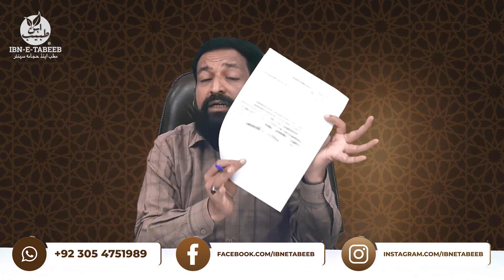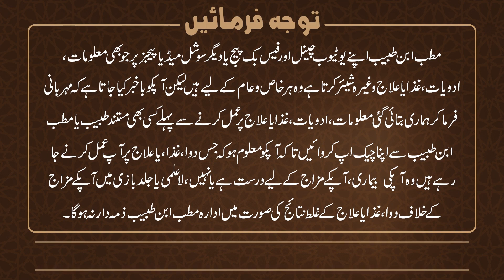Medical Science Research on Hepatitis C And Liver - Part 3 - IBN-E-TABEEB ® IBNE00120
Contact IBN-E-TABEEB ® at the WhatsApp number below to get your treatment.
ابنِ طبیب پر اپنا علاج کروانے کے لیے نیچے دئیے گئے واٹس ایپ نمبر پر رابطہ کریں۔

Any information, medicine, diet, or treatment that IBN-E-TABEEB shares on its YouTube channel and Facebook package or other social media pages is for everyone special and general but you are informed that please Before following the information, medication, diet or treatment, Get your check up from Certified Physician or IBN-E-TABEEB Clinic, so that you know which medication, diet, or treatment you are going to follow. Whether it is right for your body or not, in case of wrong results of medicine, diet or treatment against your body in ignorance or haste, IBN-E-TABEEB Herbal Clinic will not be responsible.

Hakeem Muhammad Zia
FTJ, BUMS, Director of IBNETABEEB ® & ILMULABDAN Institute.

علمِ طب سیکھنے کے لیے اور اس پر مزید تحقیقی اور علمی ویڈیوز کے لیے ہمارا دوسرا چینل بھی وزٹ کریں۔
Also visit our other channel to learn herbal medicine theory and for more research and informative videos on it.

For more health_awareness_videos
ہماری مزید بہترین اور علمی ویڈیوز کے لیے نیچے لنکس وزٹ کریں

Address: Lahore, Pakistan.